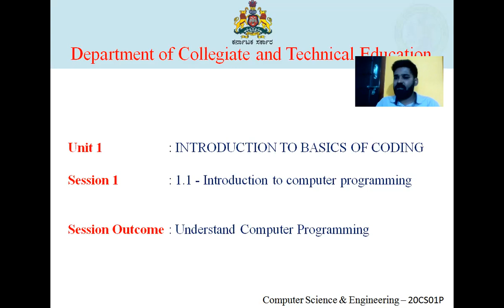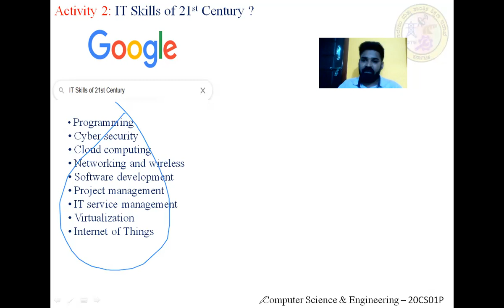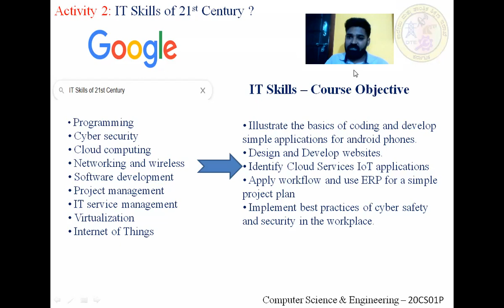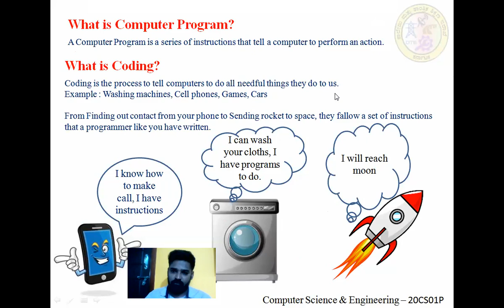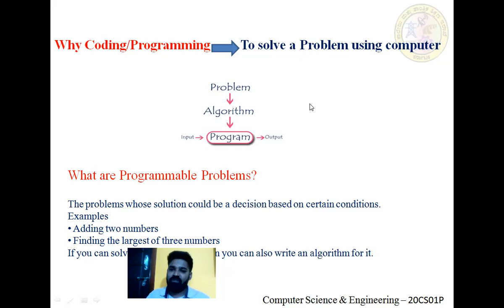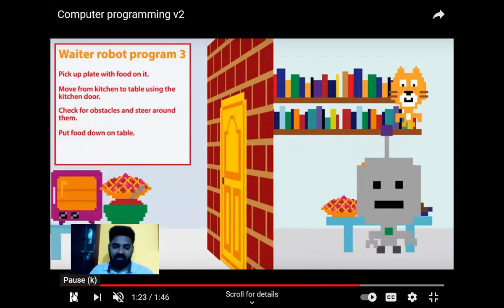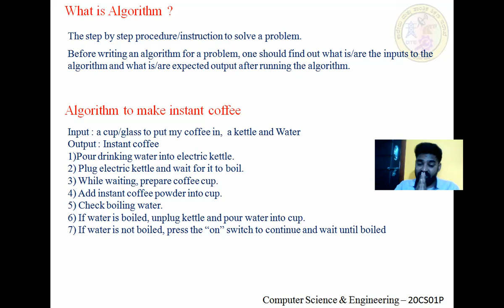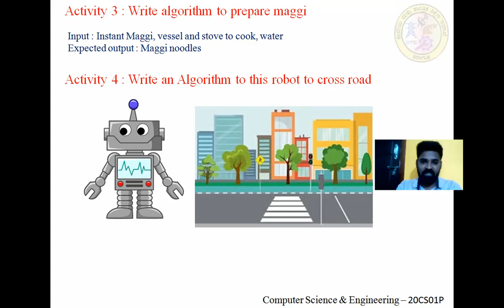CSE 20CS01P UNIT 1 SESSION 1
IT SKILLS(20CS01P) UNIT 1 SESSION 1